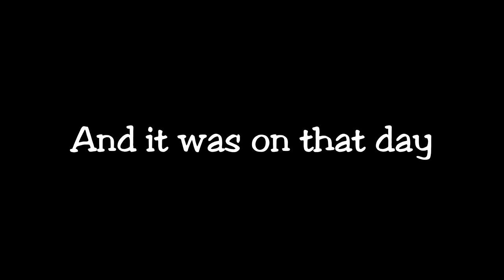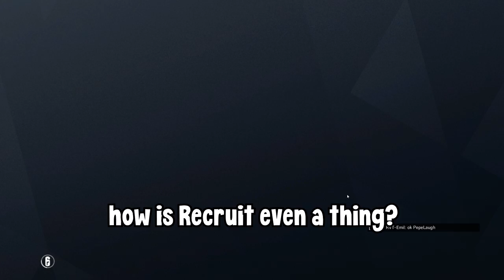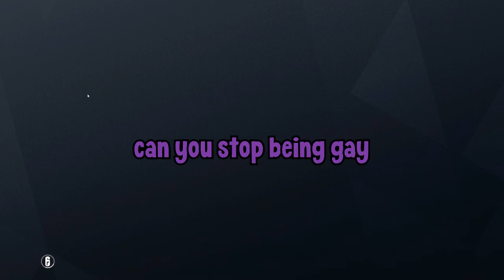Im the *BEST* Maverick In Rainbow Six Siege... 👑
Todays video on Rainbow Six Siege will be a bit different, we will not be playing the New Operation Void Edge with Oryx or Iana

Instead we will be doing a gameplay montage of playing Maverick the Strongest attacker in Siege AND can you believe he's getting frags in the next update?!